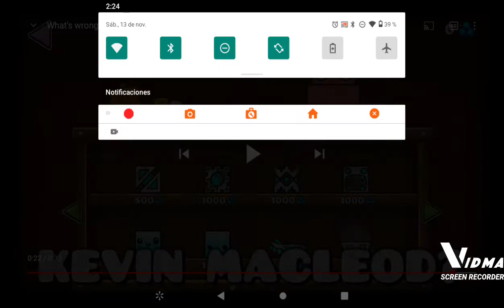geometry dash sus